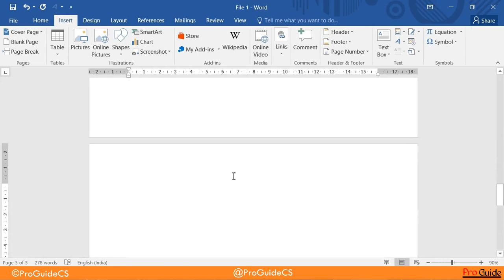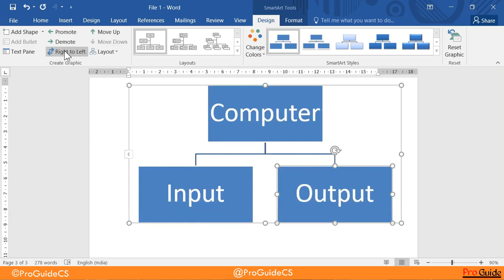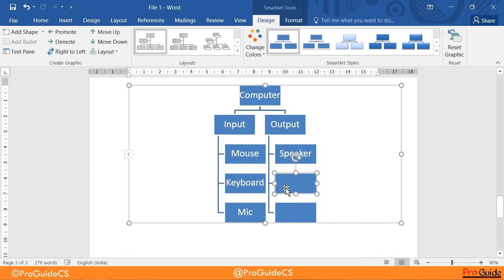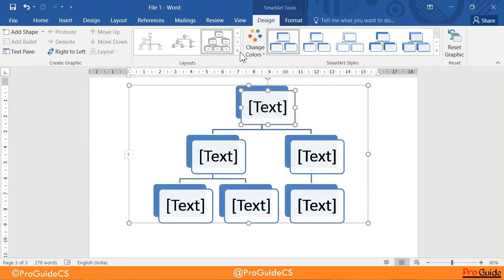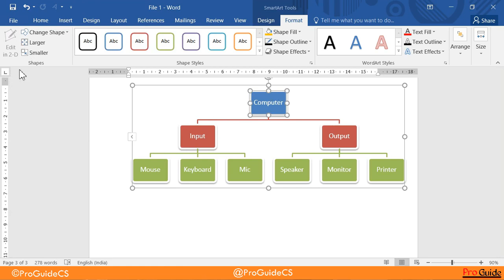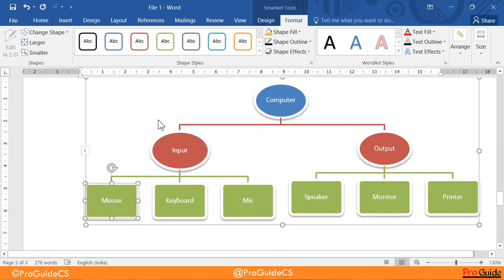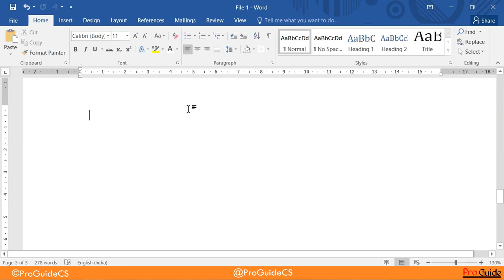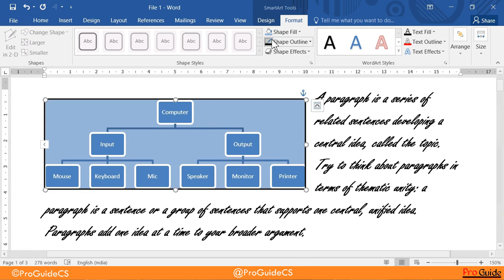#10. Insert SmartArt | SmartArt Design | SmartArt Formating | Word 2013/2016/2019 | Pro Guide CS